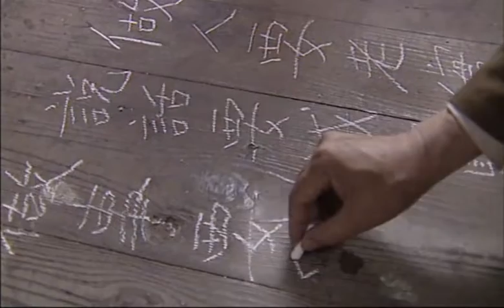特務企圖用藥物控制成崗說出情報，白公館的地下黨准備核實劉思揚的身份